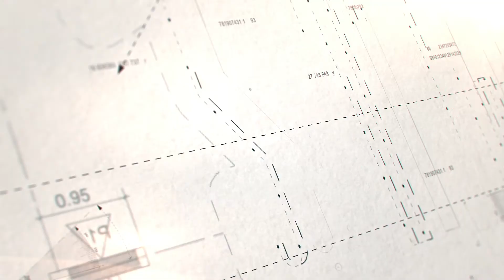Charles Smith Construction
Charles Smith Construction - Residential and Commercial Contractor.

Kitchen, Bath and whole house remodels!

Complete Home and commercial/business…
Repairs and maintenance management - Weekly, Bi weekly, Monthly

Let us help you manage your 2nd home or rental.